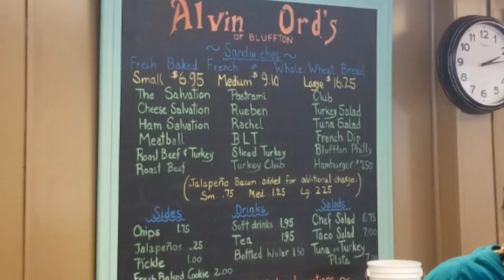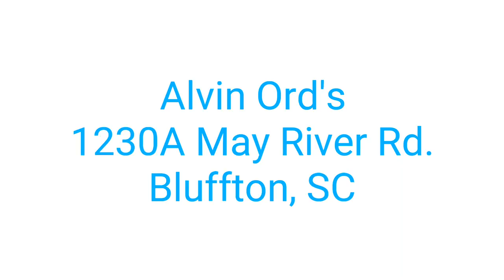Alvin Ord's of Bluffton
Bluffton's best new sandwich shop, Alvin Ord's with daily fresh baked bread and cookies!